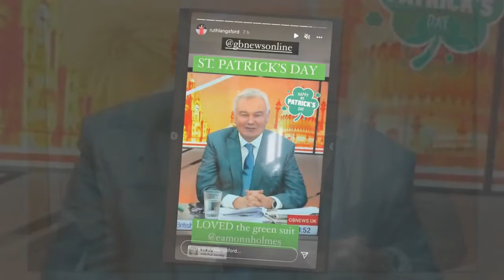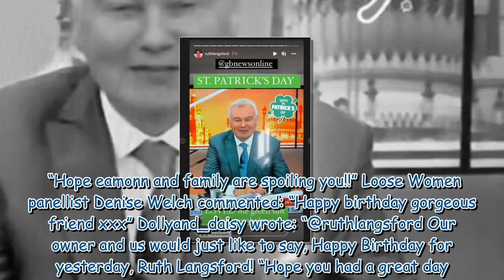Ruth Langsford praises Eamonn Holmes' outfit after star failed to share birthday post